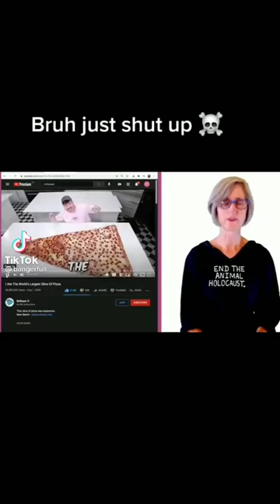ThE vEgAn TeAcHeR sTrIkEs AGaiN! 😭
I don't have anything against vegans btw... she is just un poco cuckoo aiite 🤪😭🤣

strategically marking down big YouTubers you can't fool me missy. nah I'm just playing but... 🤣